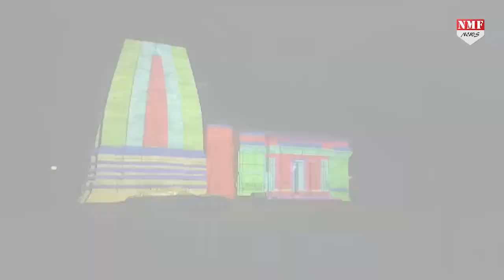Kedarnath Shrine में आयोजित शानदार laser show की झलकियां | WATCH LIVE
Kedarnath Dham has started again. Prime Minister Modi will take the Mathata once again at the rate of Baba Kedarnath. The laser show is being organized by the state government on the opening of Kadar Nath's cupboard